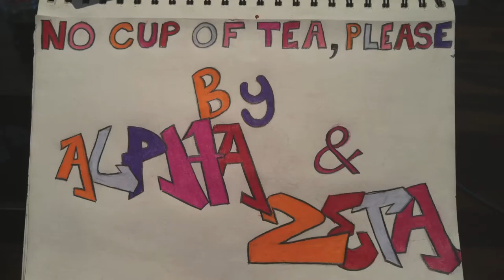What's Consent? by Alpha and Zeta ("No Cup of Tea, Please")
Just like Cartoon Monsters, Human people have their own choices to make and do not want others to make their choices, or take them away. What would you do if someone didn't want what you wanted to give them, even if you really wanted it to happen??

We made this inspired by Blue Cat Studios that used refusing a cup of tea as an analogy for saying no.
We encourage you to check them out on YouTube! (Search for "tea consent" as a starter!

This short video was made by two people. One of them has schizophrenia. One of them has autism. We are different in different ways! We contributed to this video in unique and fun ways.

Share with your becoming literate children. Consent is all ages appropriate!

Edited at home on a lovely rainy Saturday, June 11th, 2016

Dialogue:

Alpha: Hey, would you like a cup of tea?

Zeta: Oh, I'd rather not today, Alpha..

Alpha: But! You did the other day, Zeta.

Zeta: I don't need to, every day.

Alpha: But you liked it and said you did.

Zeta: Oh it is true. I do like it most days.

Alpha: Then why not today? I really want to give some to you. Are you sure, Zeta?

Zeta: Just don't feel like it right now. Maybe later though..

Alpha: Ah! I see your point now. Maybe later.

Zeta: Aw, thanks Alpha.

Alpha: You're welcome!

Zeta: Thanks for respecting my choices. That's consent! __